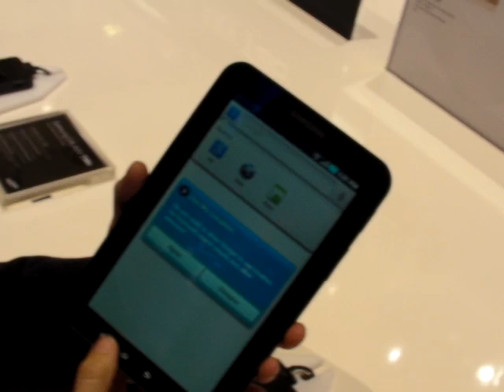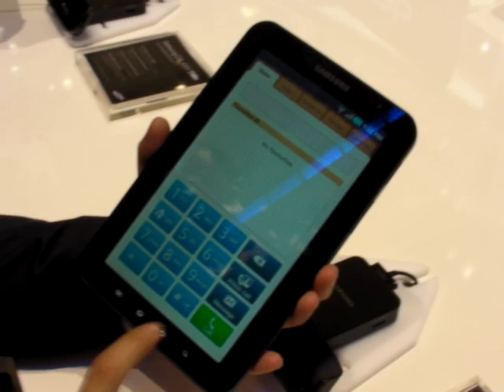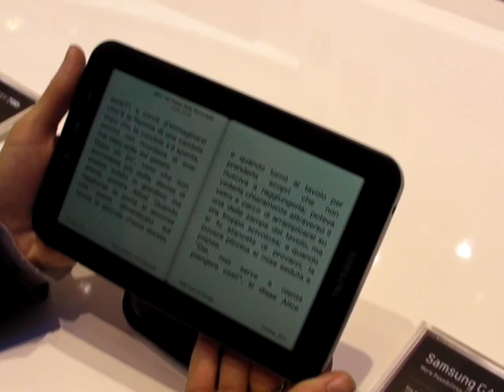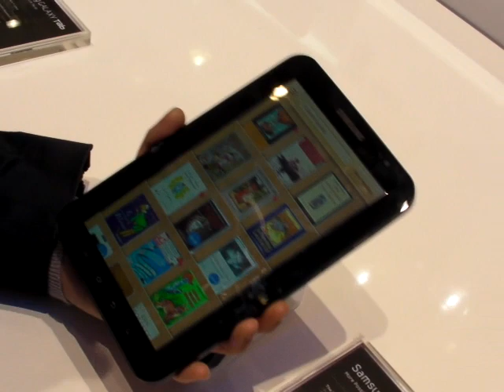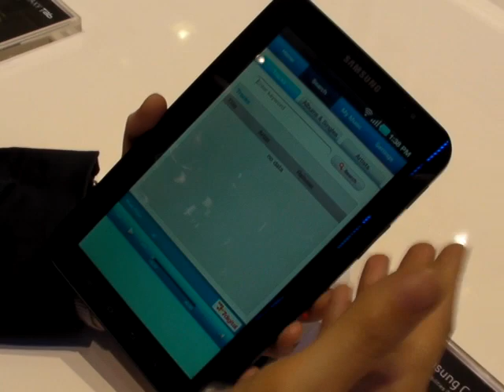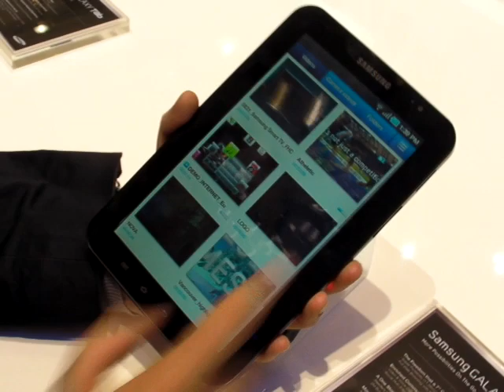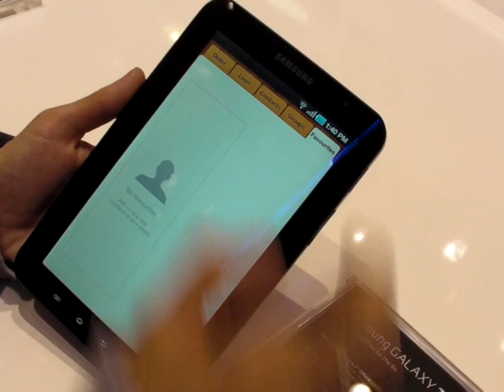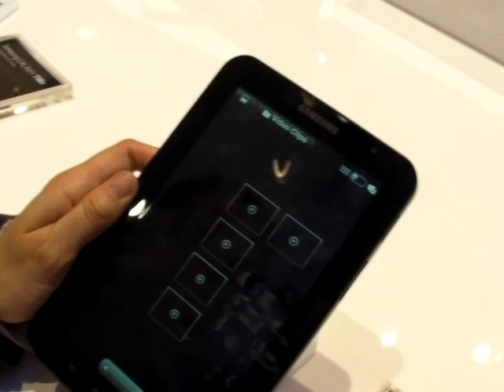Samsung Galaxy Tab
Une présentation Live de la toute nouvelle tablette Android Samsung Galaxy Tab en direct depuis le salon IFA à Berlin. Pour plus d'informations